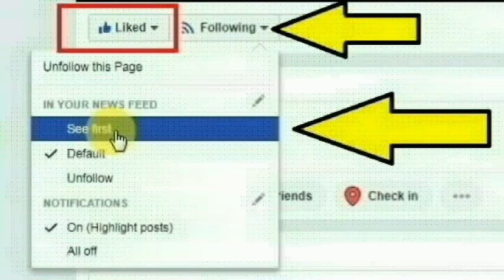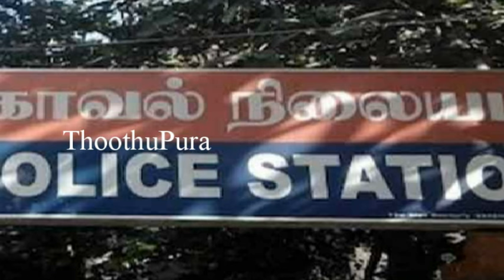சென்னை தாம்பரம் சட்டசபைத் தொகுதியின் திமுக வலைதள பொறுப்பாளர் தனசேகரன் செய்ததை பாருங்க | Thoothupura